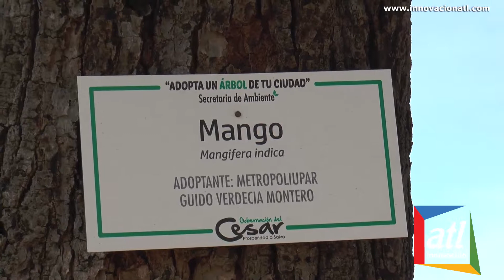Guido Verdecia del Area Metropolitana se une al programa "Adopta un árbol por tu ciudad"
Guido Verdecia Dir Area Metropolitana se une al programa "Adopta un árbol por tu ciudad"